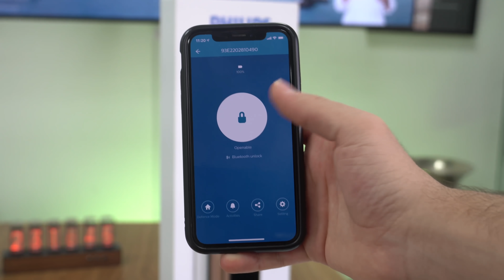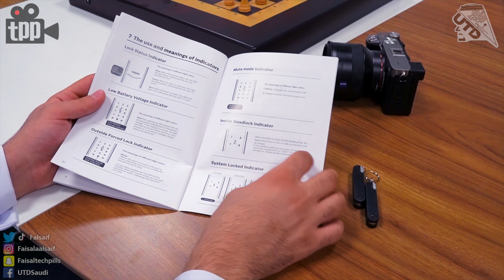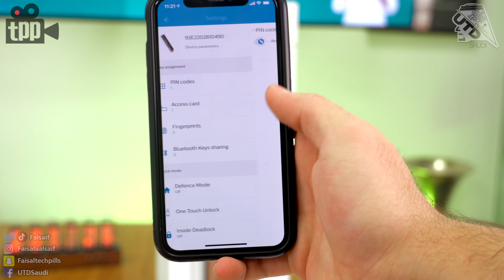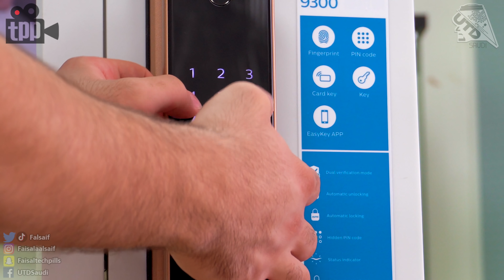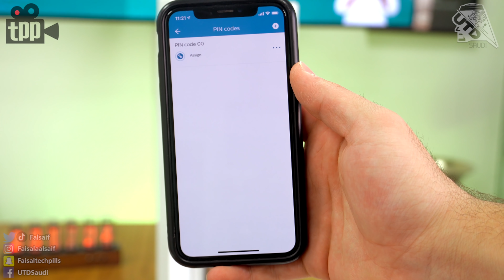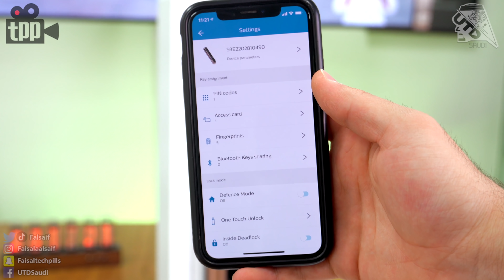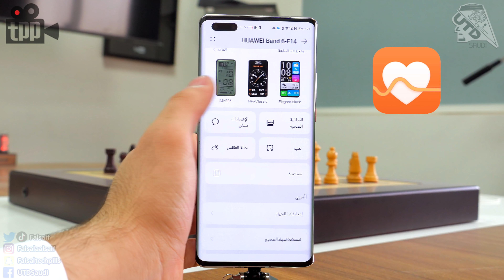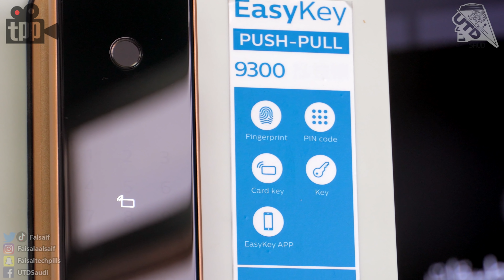قفل باب ذكي من فيليبس، وسماعات لاسلكية من بيتس، وسوار هواوي الذكي !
في هذا الفيديو اقدم لكم مراجعة لمجموعة اقفال ذكية من فيليبس زي:
 Easykey 9300
 Easykey 7300
 Easykey 6100
بالإضافة لسماعات Beats Flix
وسوار هواوي الذكي الباند 6

مشاهدة ممتعة.